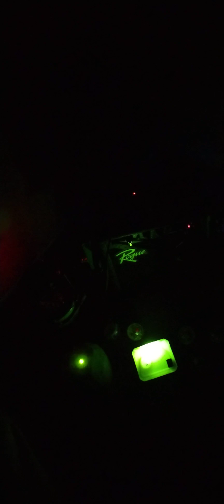Spirit Ghost Box session at home 1